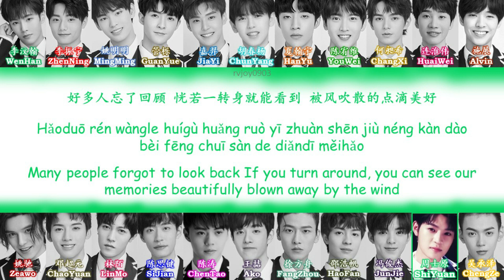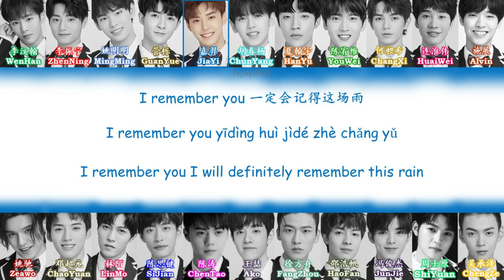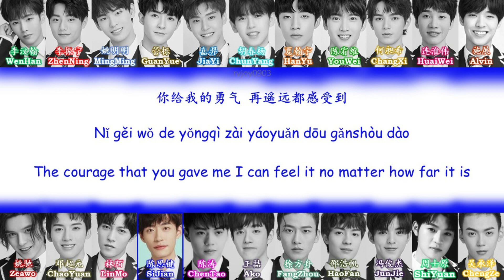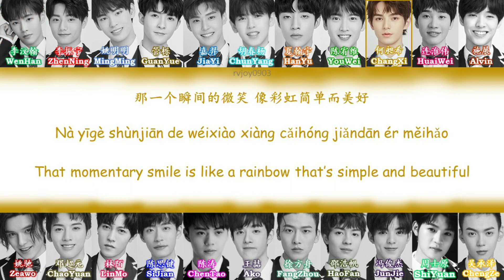Idol Producer S2 青春有你 - I Remember You [CHI/PINYIN/ENG COLOR CODED LYRICS]🎶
Translated by rvjoy0003

How to request color coded lyrics songs?
Please type REQUEST(name of song) in the comment session below I will try my best to fulfill your request(s)